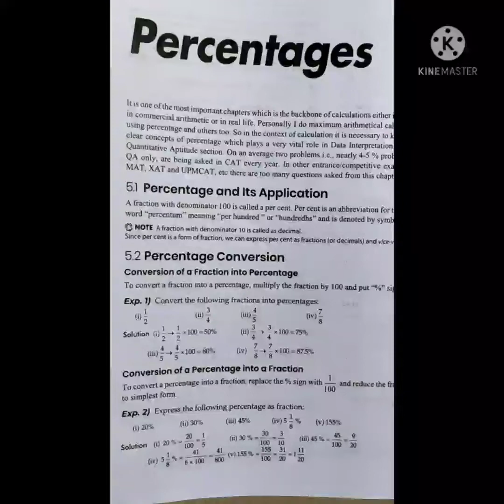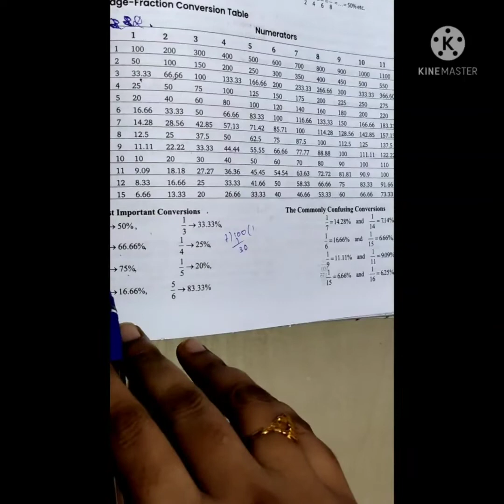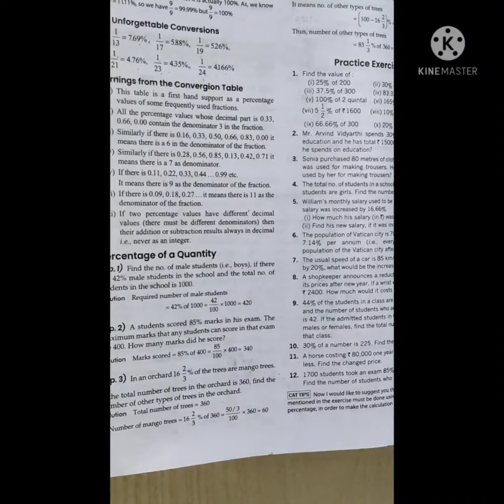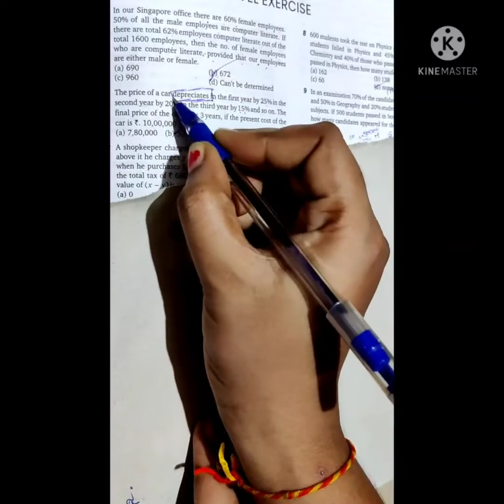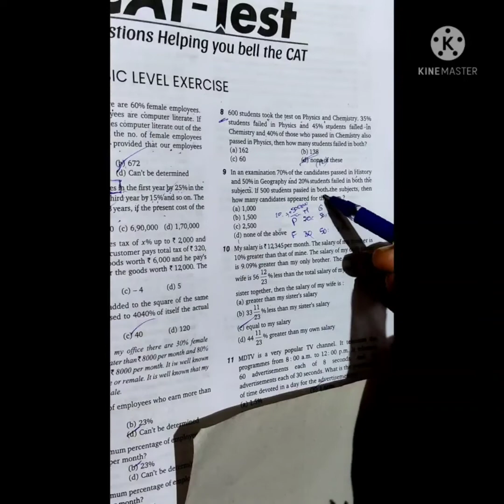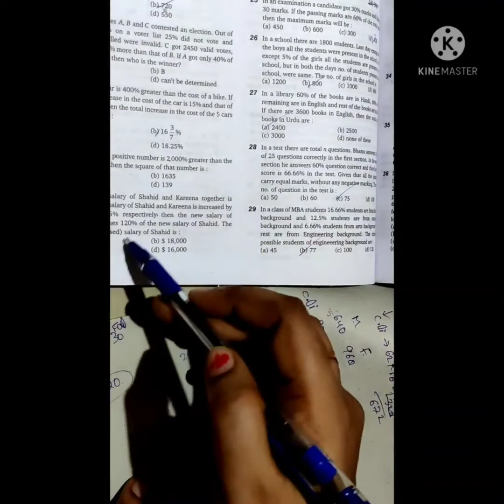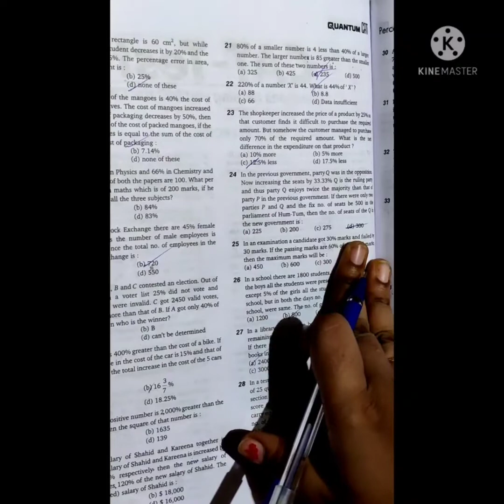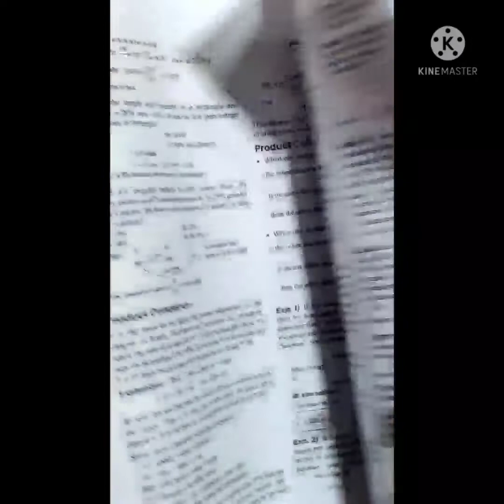chapter, fraction values//practice